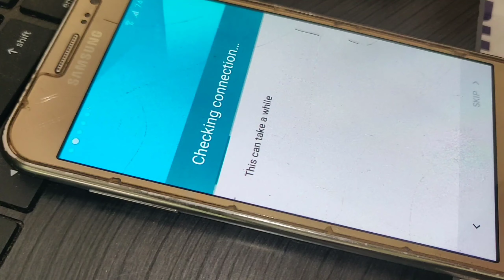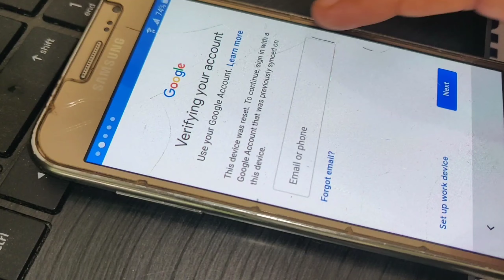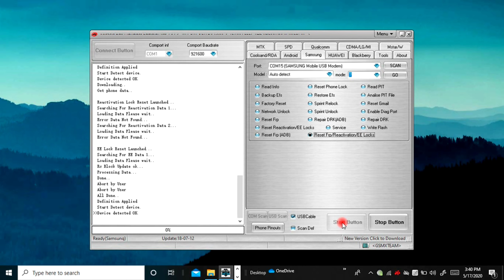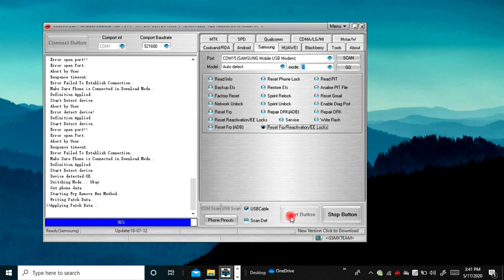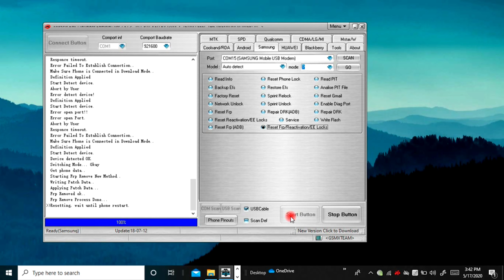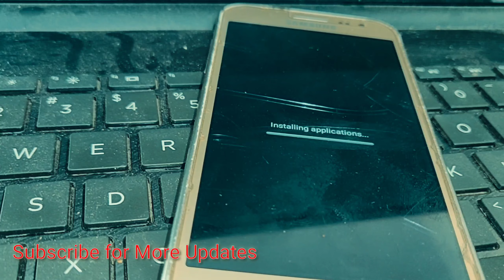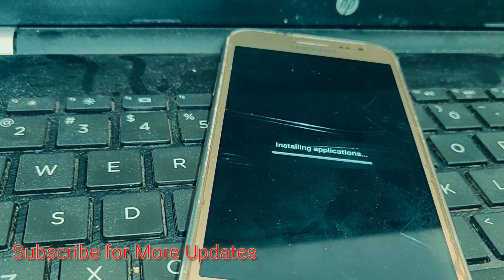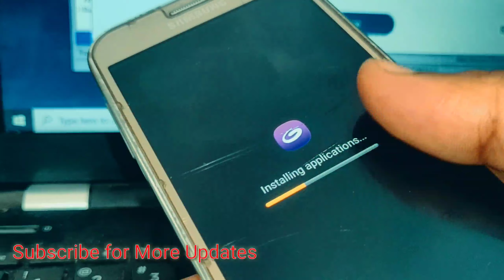Samsung Galaxy J2 Frp Unlock By SanthuYT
Home  Stock ROMs
Download Stock Firmware for Moto E6 Plus with Installation Guide

Stock ROM/Firmware for Moto E6 Plus

Stock ROM/Firmware for Moto E6 Plus. In this post, you will find stock Firmware or Stock ROM for Moto E6 Plus with a Step by step installation guide.

Benefits of Stock ROM/Firmware:

Upgrade the OS
Downgrade the OS
Fix Bootloops
Fix Soft brick and Hard brick
Unroot the Device
Fix Bugs and Freezes
Go back to Stock ROM from Custom ROM
Flashing a Firmware is a process which needs everything to be done in the right way. If done wrong, you can brick your device and you will be responsible for that.

Table of Contents [show]

Related Posts
Stock ROM/Firmware for OnePlus 8

STOCK ROMS
Download Stock Firmware for OnePlus 8 with Installation Guide
Stock ROM/Firmware For Oneplus 8 Pro
STOCK ROMS
Download Stock Firmware for OnePlus 8 Pro with Installation Guide
Stock ROM/Firmware for Mi 10
STOCK ROMS
Download Stock Firmware for Mi 10 with Installation Guide [Flash File]
Stock ROM or Firmware for Redmi Note 8 Pro
STOCK ROMS
Stock Firmware for Redmi Note 8 Pro with Installation Guide [Flash File]
Download Stock ROM/Firmware for Moto E6 Plus
For Europe (XT2025-2):

Version Android Download link
P160AN_PVT_9.0_LA_32B_CFC_84.01-01 Android Pie Download
P160AN_PVT_9.0_LA_64B_LOG_76.01-01 Android Pie Download
P160AN_PVT_9.0_LA_32B_LOG_76.01-01 Android Pie Download
For Asia Pacific (XT2025-3):

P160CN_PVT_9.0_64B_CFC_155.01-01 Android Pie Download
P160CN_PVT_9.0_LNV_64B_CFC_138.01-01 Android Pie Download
For Russia (XT2025-2):

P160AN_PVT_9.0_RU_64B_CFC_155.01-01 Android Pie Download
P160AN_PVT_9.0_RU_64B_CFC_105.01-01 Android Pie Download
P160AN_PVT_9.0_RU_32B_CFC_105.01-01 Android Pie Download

How to Install Stock Firmware on Moto E6 Plus

Step 1: Download and Install Drivers on your PC
Download ADB and Fastboot drivers and Moto drivers and Install them.
Step 2: Flash the Stock ROM/Firmware using fastboot
Download the Stock ROM from Download section given above
Extract the zip file and copy-paste it into the adb folder which should be in C: drive
Open the command window in the adb and fastboot folder by Right click+Shift key and click on “Open command window”
Boot your phone into bootloader mode by typing adb reboot bootloader in the cmd/Powershell window
Copy and paste this code into the command window (Different for Android 9 and Android 10)
Note: The files system.img_sparsechunks may differ in number and name. Always check contents of the folder you’re working with. You must flash all of the sparsechunk files you have.